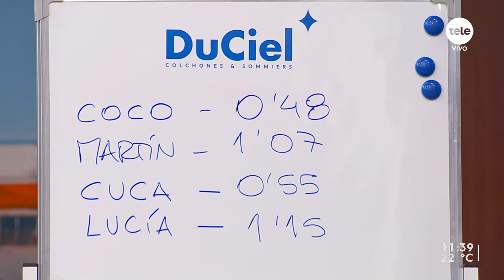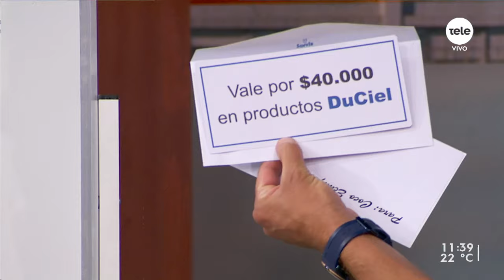Un regalo muy especial para la Fundación Peluffo Giguens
Contactamos a Alejandro Barrere, presidente de la fundación para contarle lo que logró.